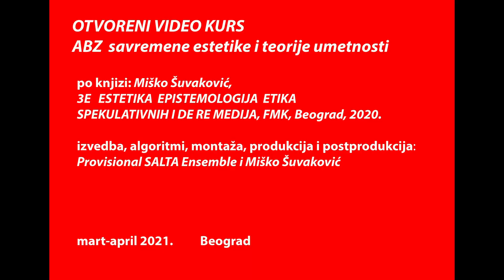Otvoreni video kurs Miška Šuvakovića FMK​​ - predavanje 6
Predavanje 6: Estetika na kraju i neposredno posle Hladnog rata

Šta se desilo sa estetikom u poslednjih stotinu godina? Kontadikcije i antagonizmi - izabrani detalji teorijskih ratova

Novi otvoreni kurs prof. dr Miška Šuvakovića organizovan je kao serija od sedam video predavanja u kojima se govori o statusu savremene estetike i odnosima estetike, filozofije, teorije umetnosti i umetničkih praksi u poslednjih stotinu godina.
Ideja kursa se razvila iz rukopisa iz poglavlja knjige profesora Šuvakovića "3E Estetika Epistemologija Etika Spekulativnih i De Re medija" u izdanju FMK knjige krajem 2020. godine. U predavanjima se razmatraju granice pisma/govora o estetičkim teoretizacijama umetnosti, ali i kako se iz umetničkih praksi izvode teorijski koncepti. Cilj video kursa je suočenje teoretizacija istorije estetike i estetičke teorije danas. To „danas“ se fokusira i preispituje.

LI: Faculty of Media and Communications